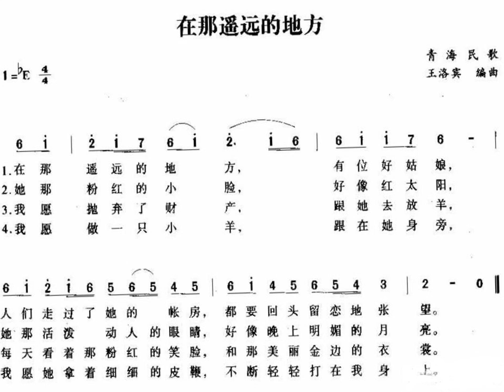在那遥远的地方 In That Distant Place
A famous folk song written by Wang Luobin in 1939, inspired by his own romantic encounter with a Tibetan girl at the time. This version was performed by Zhao Liming.